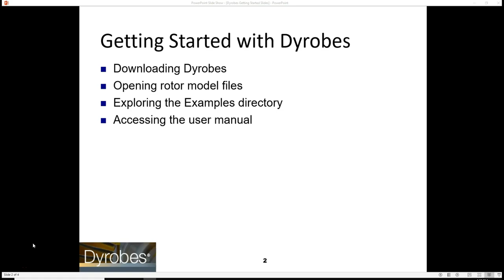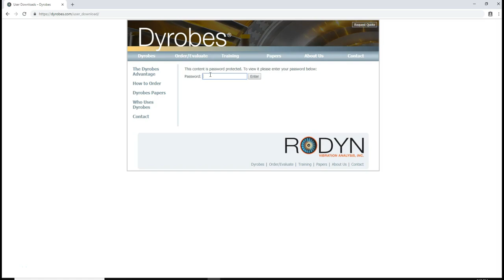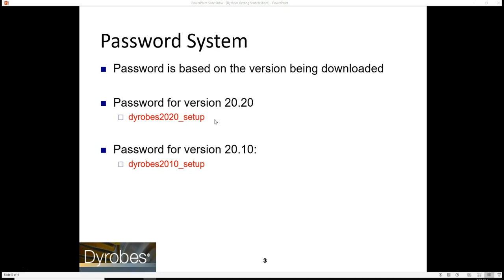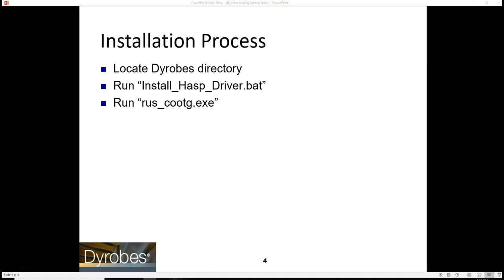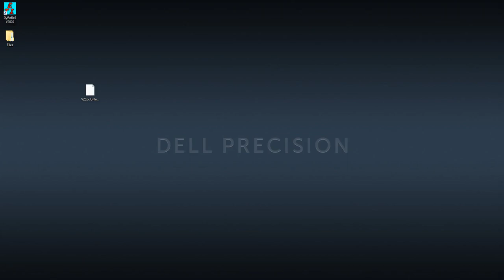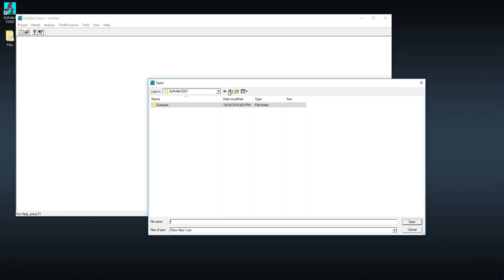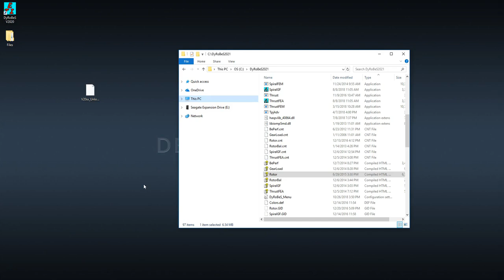Dyrobes Getting Started (With Trial)